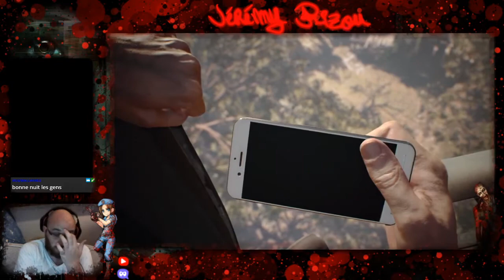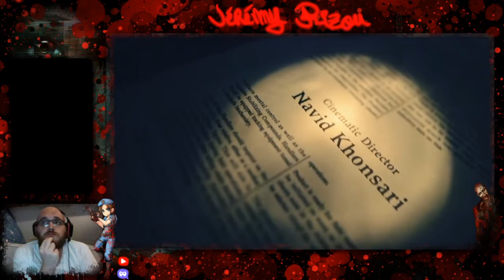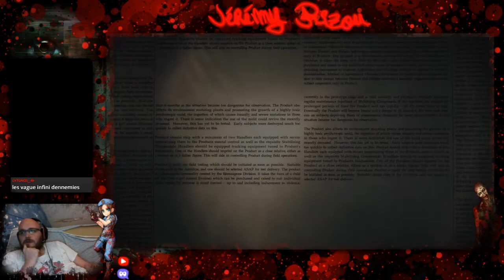Marathon Resident Evil 7 #7